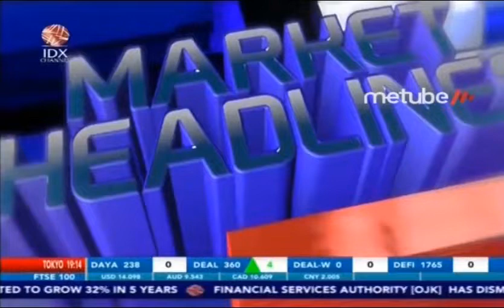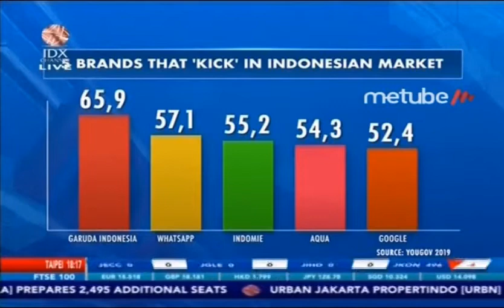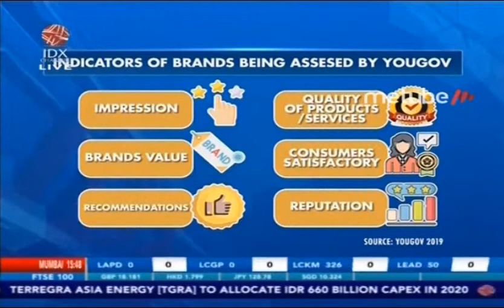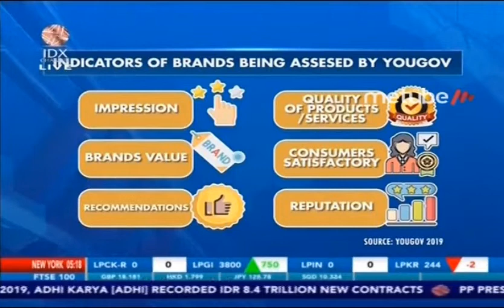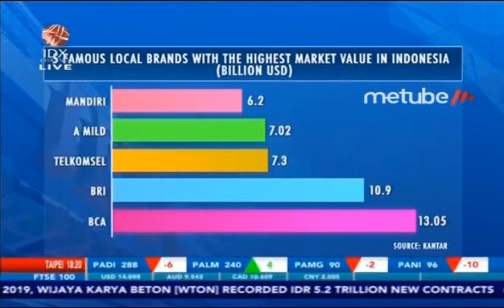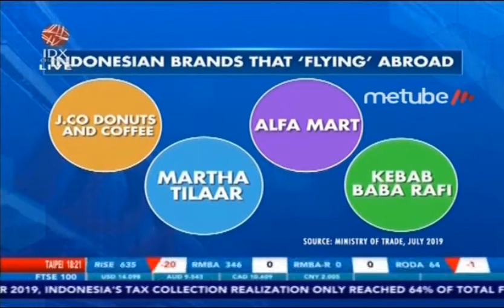5 FAMOUS LOCAL BRANDS WITH THE HIGHEST MARKET VALUE IN INDONESIA